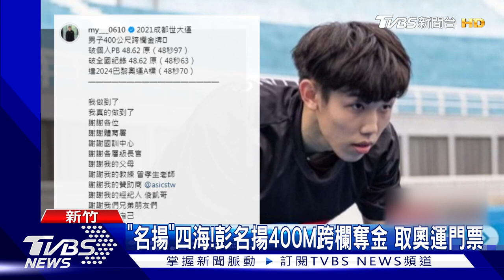【世大運懶人包】首位三連霸 李智凱再奪鞍馬金牌 網球女雙吳芳嫻.梁恩碩 奪金封后｜TVBS新聞｜20230805